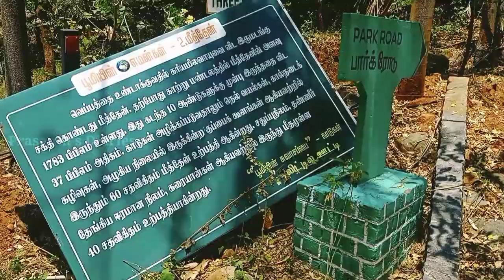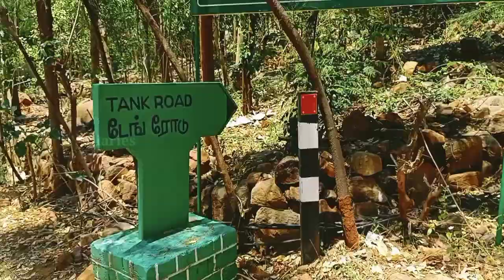Pachaimalai series Trailer Tamil | Heaven near Trichy | Little Ooty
This is a trailer of pachaimalai series.pachaimalai is a hill which located 80kms north from Trichy city.please do like and comment and subscribe this channel for more interesting videos and vlogs.